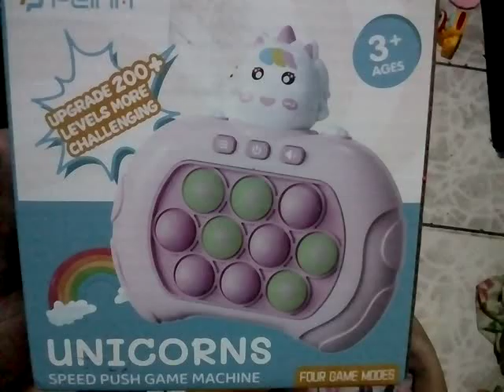2 de julho de 2024 bleckcab